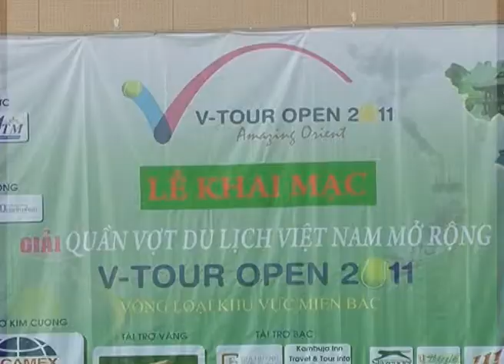Trailer V-Tuor 23-11